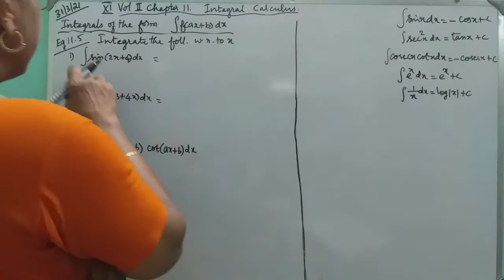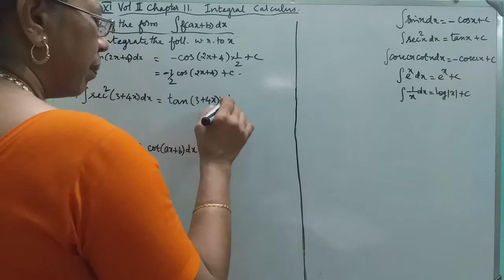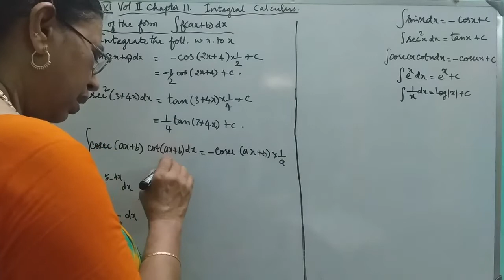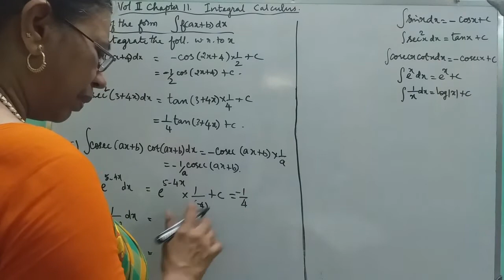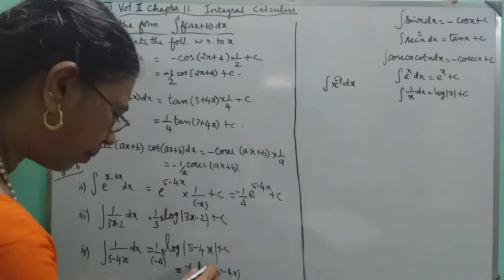MATHS WITH MAHAMUDHA : TN HSC +1 MATHS CLASSROOM - Chapter 11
Chapter 11
Integral Calculus

Eg 11.5